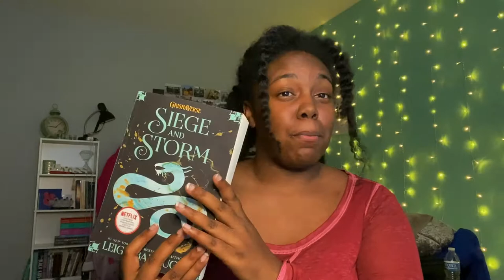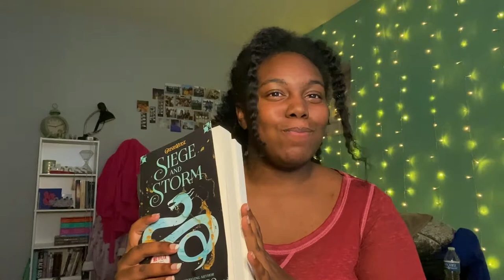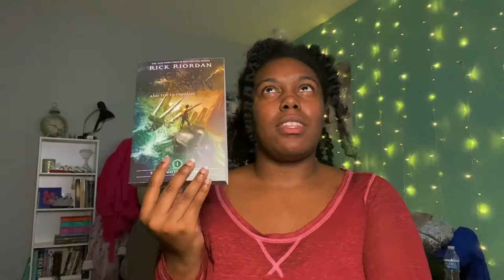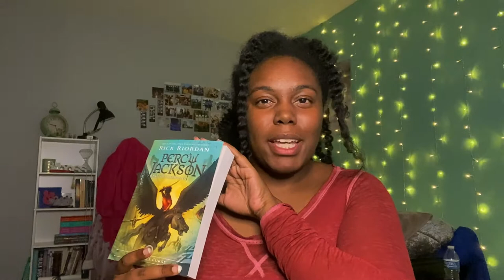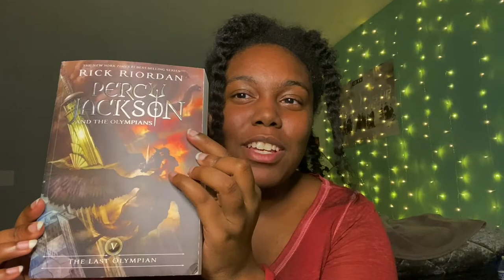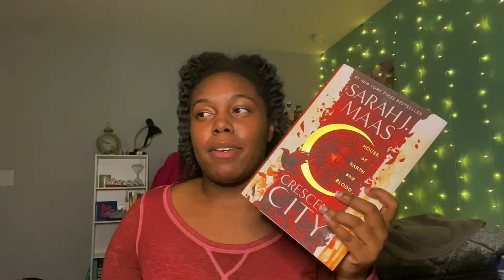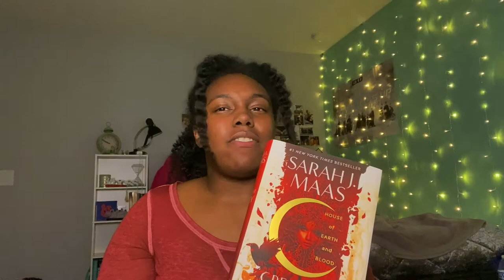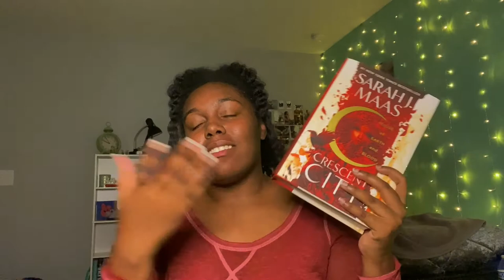books i read in may | Percy Jackson, GrishaVerse, and more!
Siege and Storm

The Chase

Percy Jackson & the Olympians

Crescent City